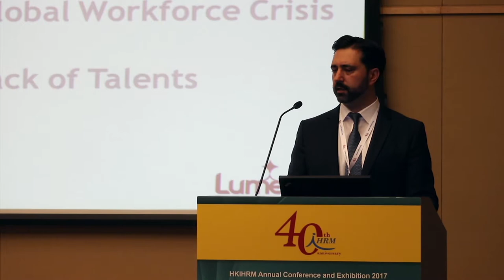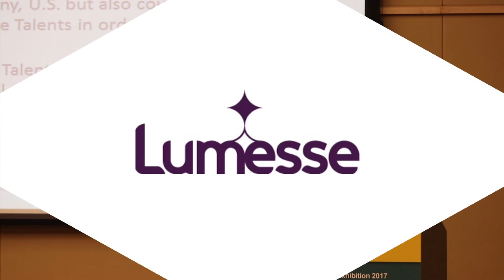Human Resources Challenges and Solutions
Armin Sommerhuber, head of business unit talent management at Lumesse APAC, discussed different challenges that we have at the latest HR market. Listen to his speech in iHRM Annual Conference & Exhibition 2017.

The war of talent has already started!